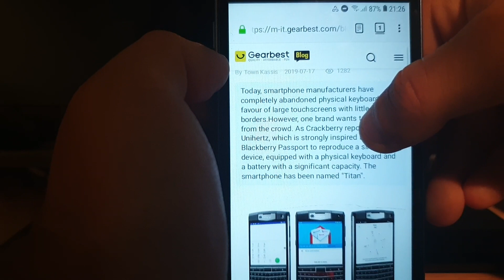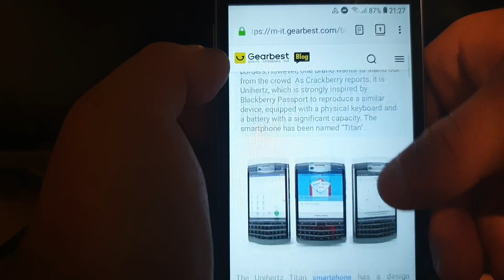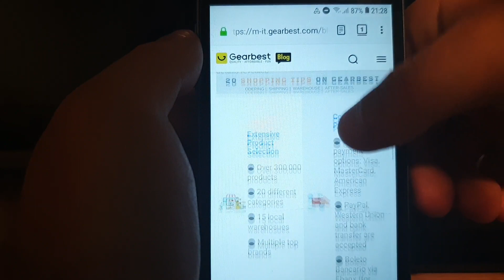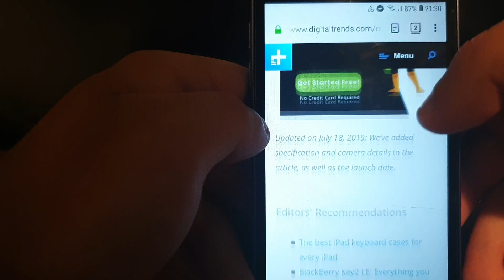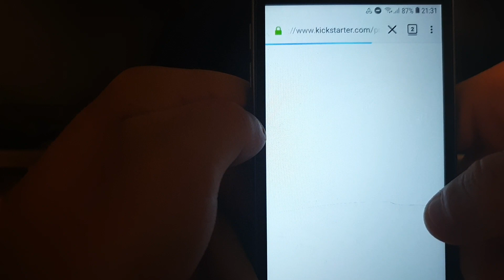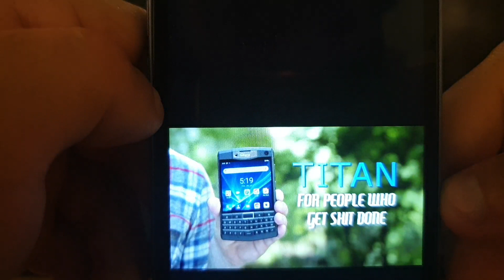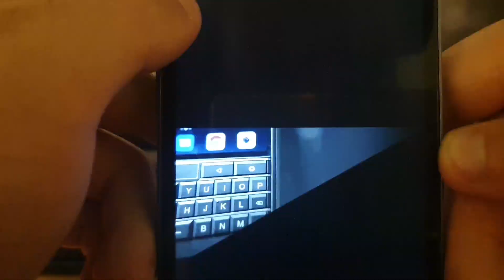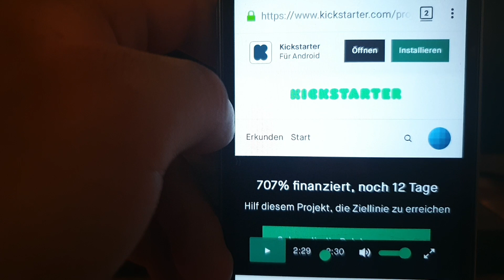Vorstellung des neuen unihertz titan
Hier der Link zu meinem zweiten YouTube Kanal:

Mein Equipment
1) Samsung galaxy s10e:

2) Samsung galaxy j2 core:

3) Smartphone Ständer: